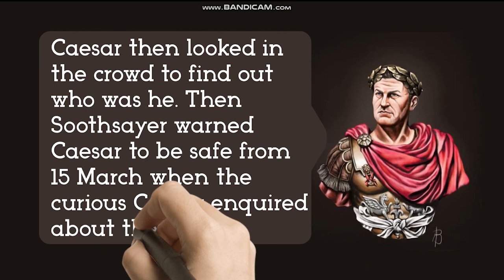JULIUS CAESAR | ACT 1 SCENE 2 | Short summary and important points | Saranya Chaudhury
In Act 1, Scene 2 of Shakespeare's "Julius Caesar," a public celebration takes place in Rome to honor Caesar's recent military victory. During the festivities, a group of commoners gathers to cheer for Caesar, but they are met with disdain by a group of tribunes, Flavius and Marullus, who disapprove of their fickle loyalty. The tribunes scold the crowd and remove decorations from Caesar's statues.

Meanwhile, we meet some of the central characters, including Cassius, a cunning and envious nobleman who is disturbed by Caesar's growing power and popularity. He discusses his concerns with Brutus, a close friend of Caesar, and tries to persuade him to join a conspiracy against Caesar. Cassius believes that Caesar is becoming too ambitious and could become a threat to Rome's republic.

Brutus is torn between his loyalty to Caesar and his love for Rome, but he is conflicted about the idea of conspiring against a friend. The scene ends with Cassius vowing to continue his efforts to convince Brutus to join their cause against Caesar.